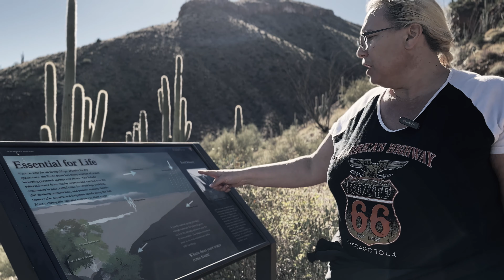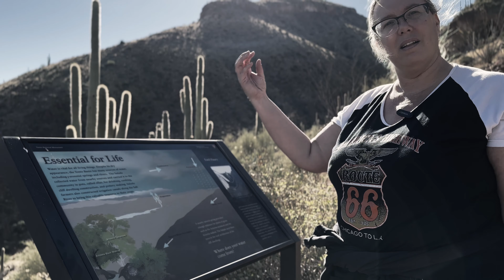Burnt Corral camping trip (2023)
So just after Thanksgiving 2023 (literally the next day), we went on a fairly last minute camping trip to the Burnt Corral Campground in Arizona. We love camping more and more each trip! In this video we show you around the campground a little bit, Nat talks about her progress with Dutch Oven cooking and we show you the INCREDIBLE Tonto National Monument!